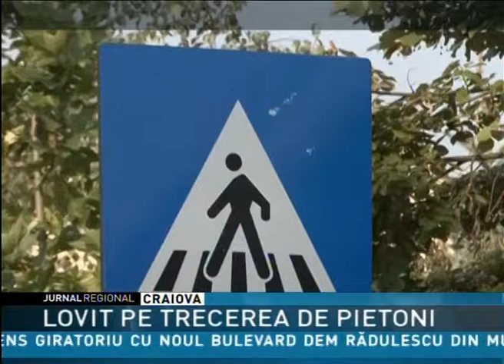lovit pe trecerea de pietoni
Un bătrân a fost lovit pe trecerea de pietoni la Drobeta-Turnu-Severin. Bărbatul de 86 de ani a ajuns la Spitalul Judeţean din localitate cu răni la cap. Pietonul a fost  trântit la pământ şi şi-a pierdut cunoştinţa, după ce a fost lovit de un autoturism condus de o tânără, care nu i-a acordat prioritate pe trecerea de pietoni.